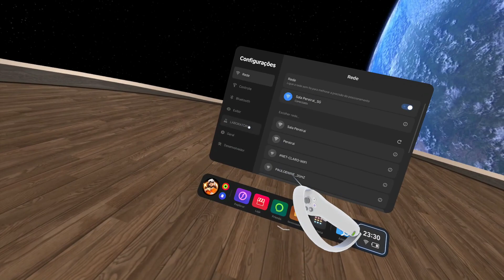Pico 4 VR: Visão de mundo real colorida! Atalho dando dois toques no lado do VR!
🔴Vendedor de Oculus de realidade Virtual e Acessórios:
🔴Aulas de Ingles no Metaverso, fale que viu no aqui no canal e ganhe uma aula experimental: